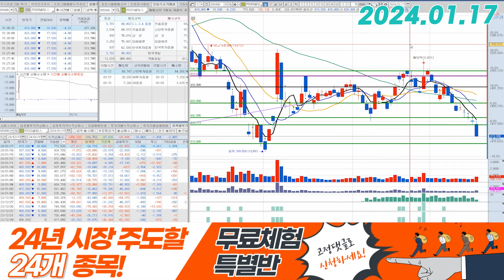POSCO홀딩스(005490) - 외국인들이 마음 먹었네요